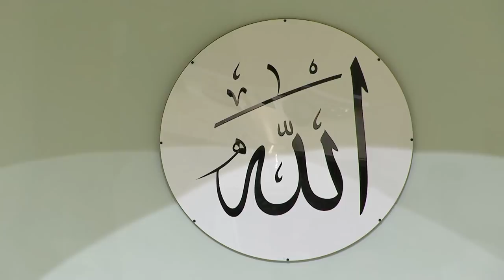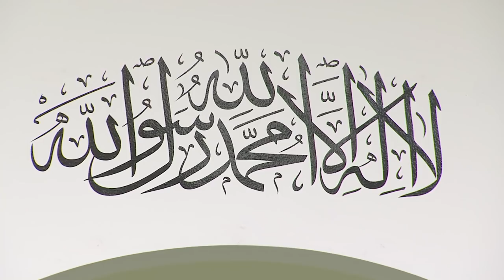Friday Sermon | خطبہ جمعہ | September 6, 2019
Friday sermon delivered on 6th September, 2019 by the Head of the Ahmadiyya Muslim Community, Hazrat Mirza Masroor Ahmad (may Allah be his Helper), from Masjid Mubarak in Islamabad, Tilford, UK.